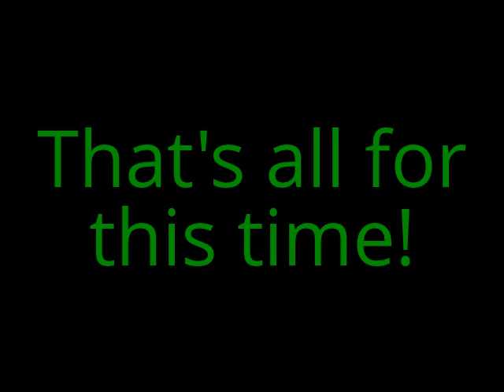Best of Minecraft (so far) Part 1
The first part of our best of Minecraft.